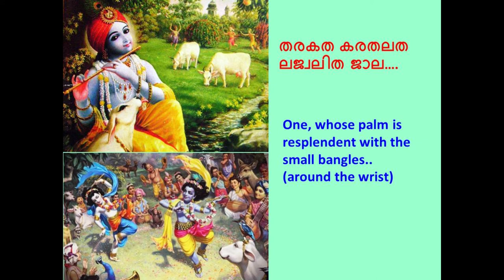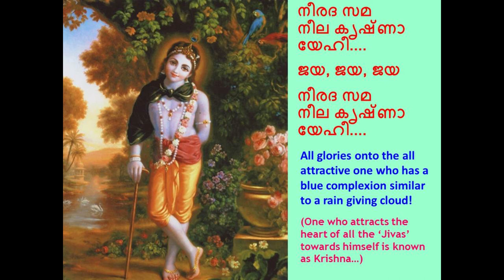Neerada Sama Neela Krishna OOthukkadu Venkata Kavi Krishna Devotional Song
This is a devotional song on Lord Krishna composed by Shri OOthukkadu Venkata Kavi

Raga - Jayantasri
Tala - Adi Tisra Gati
Language: Sanskrit

pallavi
neerada sama neela krishna yehi (jaya jaya jaya) jaya maampaahi
nigamagam vinuta bhava bhayaharaNa carita - jaya (neerada)

anupallavi
naravara sruti roopa vEsha navavrija yuvati samEta
naadiru tadiNgiNatOm dittaam kiTatakatarikiTa

caraNam
makarakuNDala darita mahaneeya vEsha
sakalajana munigaNa samooha manamOha
tarakatha karatalata lajvalita jala
takatakiTa takatakiTa tadiNgiNatOm dittaam
S , S , m d n S , S , g m d |
n , n , s g m | p , p , m d , n. s g ||
takkudinnaam tariku tartakku gugutaTTi guguNa gugu
tindiNgu digunagugu tadingiNatOm (neerada)

Meaning:

Pallavi: O Krishna ! Who is as dark as the water-bearing cloud! Welcome! Protect me. Krishna, who is praised by the Vedas (Nigama) and Scriptures (Agama) Whose story removes the fear of mundane world.

Anupallavi: Who has a bewitching and praise-worthy human form Who is accompanied by young cowherdesses.

CaraNam: Whose great form wears the earring (fish-shaped). Who attracts the minds of all the people and sages Whose palm is resplendent due to the small bangles (around the wrist)